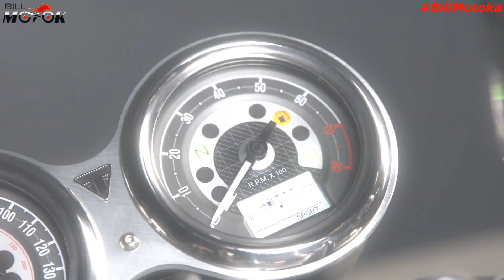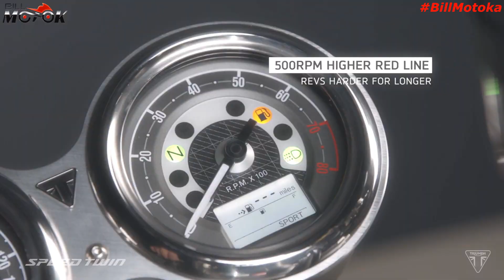Agora é OFICIAL! lançamento global da nova SPEED TWIN 2022 da TRIUMPH, um ESPETÁCULO!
Que moto é essa meu amiguinho? nova SPEED Twin 2022 da Triumph na tela do canal Bill Motoka pra vc dar esse confere.

ACADEMIA DO MECÂNICO, faça você mesmo a manutenção da sua moto, ou aprenda uma nova profissão:
Curso Online Mecânico de Automóvel 2.0
Curso totalmente em vídeo-aulas, parte teórica da desmontagem á montagem de componentes.
APRENDA TUDO SOBRE COMO PRODUZIR SUAS PRÓPRIAS CERVEJAS ARTESANAIS!
Torne-se um verdadeiro Mago Cervejeiro através de um curso completo, 100% online, com passo a passo detalhado para produzir suas cervejas artesanais mesmo que seja um iniciante no ramo.